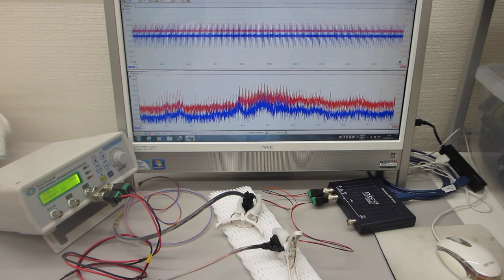超音波発振制御プローブの接触状態で、表面弾性波の伝搬状態をコントロールする実験（超音波システム研究所）